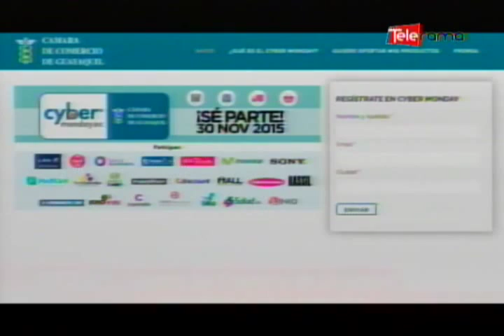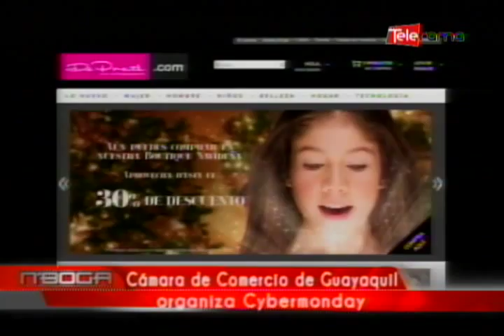Cámara de Comercio de Guayaquil organiza Cybermonday